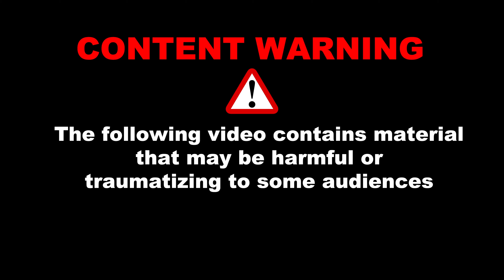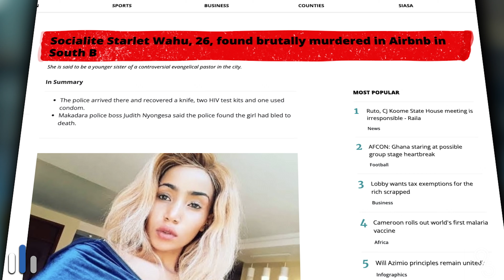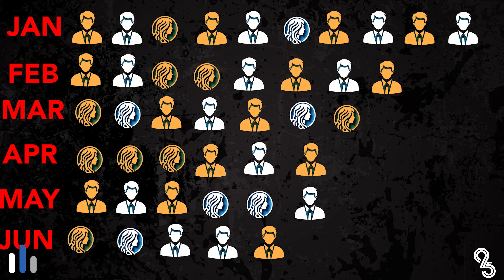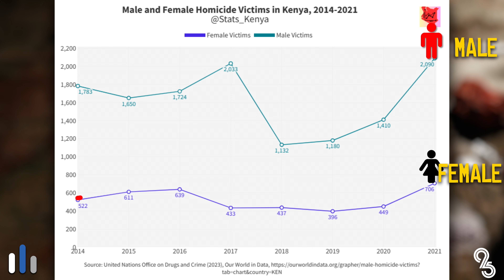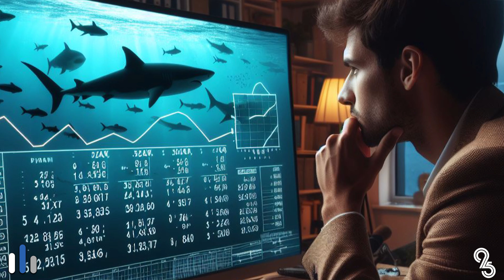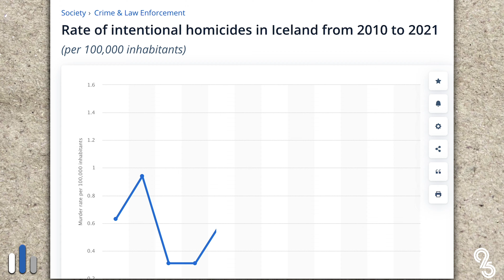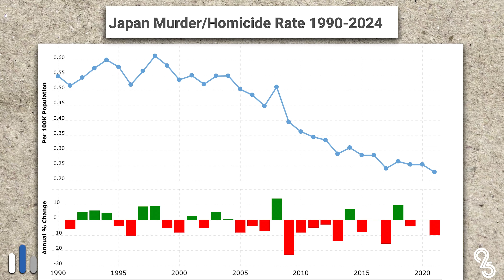Is there really a Femicide Crisis in Kenya?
Come along with us as we investigate the quiet epidemic of femicides in Kenya, delving into the disturbing prevalence of gender-based violence and its profound effects on women. We will analyze the underlying factors, scrutinize the involvement of law enforcement, and discuss strategies to aid victims while advocating for transformative change. Through compelling narratives and informed perspectives, this video illuminates a critical issue that requires urgent attention and concerted action.